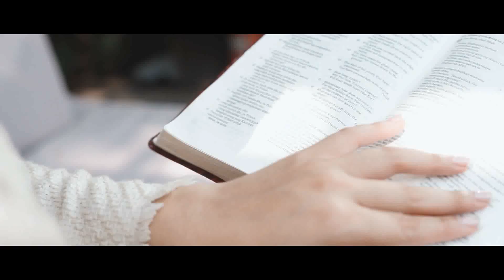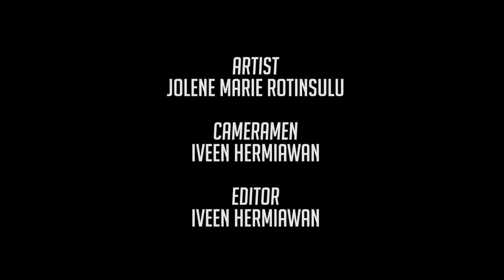I'm Jolene Marie Cholock-Rotinsulu, Your Miss International Indonesia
Miss International Indonesia 2019, Jolene Marie Cholock-Rotinsulu introducing herself and her Country as a respective representation of Indonesia in Miss International 2019 held 12 Novemver in Tokyo, Japan.